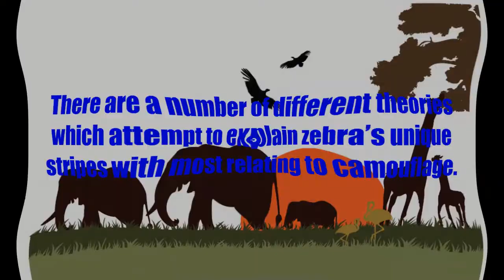Zebra - Factitious Friday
Welcome to Factitious Friday! Every Friday, I will upload a Fact file of different animals.
Factitious Friday #6